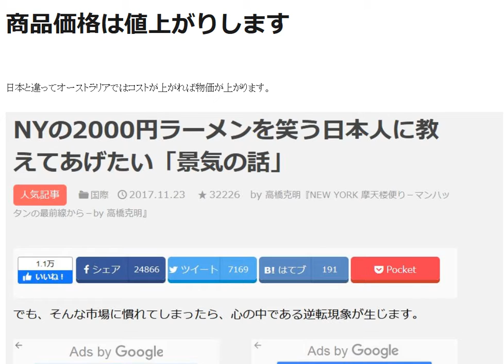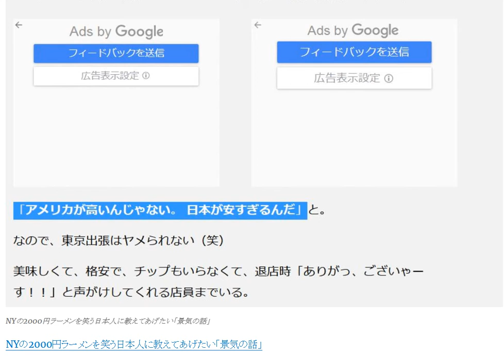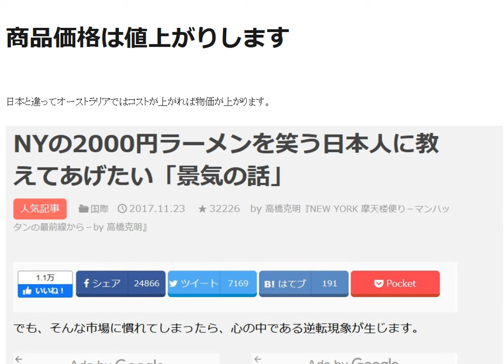商品価格は値上がりします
日本と違ってオーストラリアではコストが上がれば物価が上がります。
人不足で欧米は賃金上げる値段をあげる。
日本は賃上げより安い外国人で済ます。思考の違いがわかった。

1日10分で月10万円を稼ぐ! Amazon輸出ビジネスがわかる本(2013/11/22)